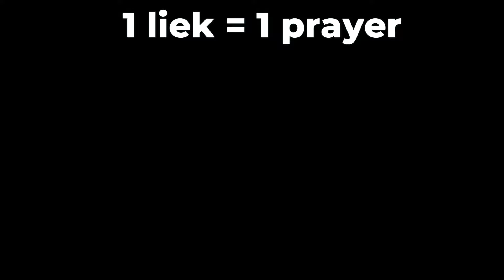Its Matty RojoEFE Ckev xDemon Bonbo Nugget In 1 LOBBY! But This HAPPENED..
Its Matty RojoEFE Ckev xDemon Bonbo Nugget In 1 LOBBY! But This HAPPENED.. This vide shows 6 youtubers in one lobby including Its Matty RojoEFE Ckev xDemon Bonbo Nugget In 1 LOBBY! But guess what happens after that..?

Editing software used by Nugget: Wondershare Filmora 11
Game Recording (Audio and Screen): Nvidia Geforce

Its Matty RojoEFE Ckev xDemon Bonbo Nugget #@Its Matty #@RojoEFE #@cKev #@xDemon #@Bonbo #@Nugget